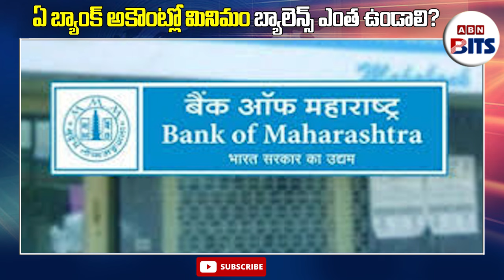ఏ బ్యాంక్ అకౌంట్లో మినిమం బ్యాలన్స్ ఎంత ఉండాలి? | Minimum Balance in Banks | ABN BITS